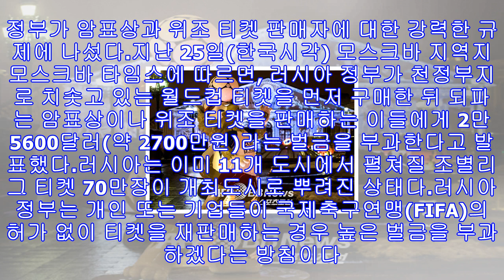러시아 정부, 암표상에게 벌금 2700만원 이상 부과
ⓒAFPBBNews = News12018년 러시아월드컵에선 암표상을 찾아볼 수 없을까. 정부가 암표상과 위조 티켓 판매자에 대한 강력한 규제에 나섰다.지난 25일(한국시각) 모스크바 지역지 모스크바 타임스에 따르면, 러시아 정부가 천정부지로 치솟고 있는 월드컵 티켓을 먼저 구매한 뒤 되파는 암표상이나 위조 티켓을 판매하는 이들에게 2만5600달러(약 2700만원)라는 벌금을 부과한다고 발표했다.러시아는 이미 11개 도시에서 펼쳐질 조별리그 티켓 70만장이 개최도시로 뿌려진 상태다.러시아 정부는 개인 또는 기업들이 국제축구연맹(FIF...